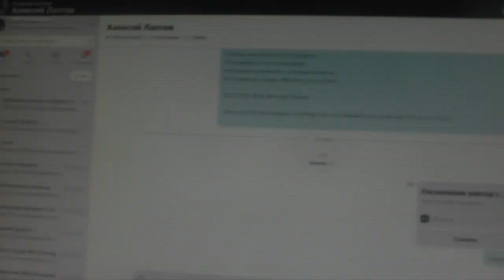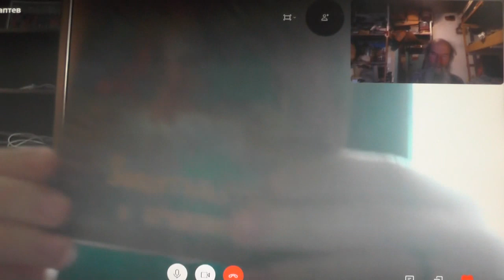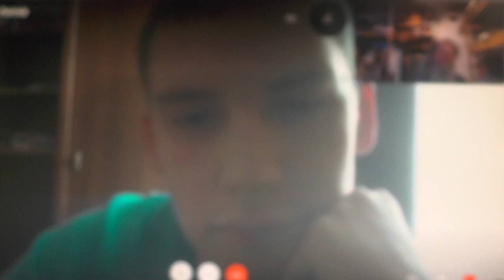Знакомство благодаря Интернету (Тиму Бернерсу Ли) для спасения души. 27.11.2019